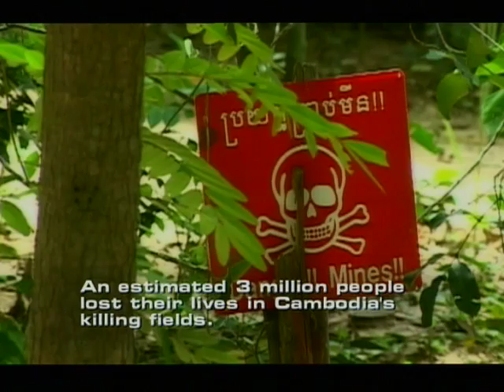Changemakers Aki Ra Landmine Clearance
Changemakers:  A profile of Aki Ra a Cambodian man who clears Land mines. The man almost has a 6th sense as to where to find mines. The remarkable footage is filmed in the middle of a mine field.